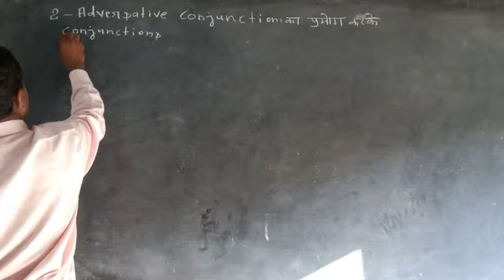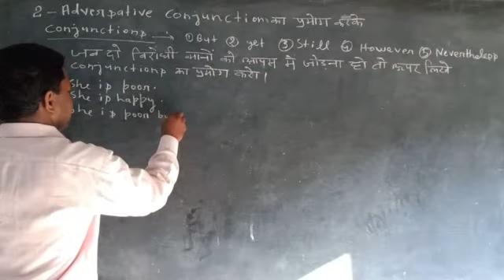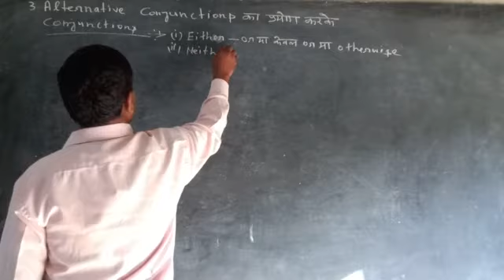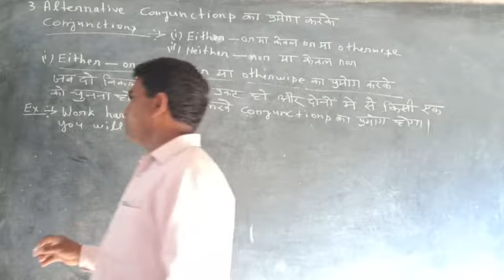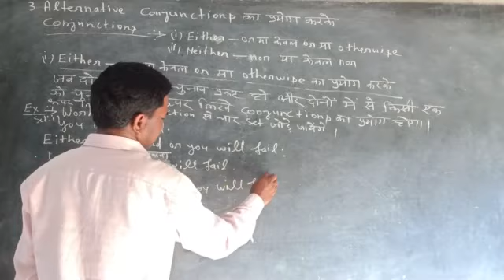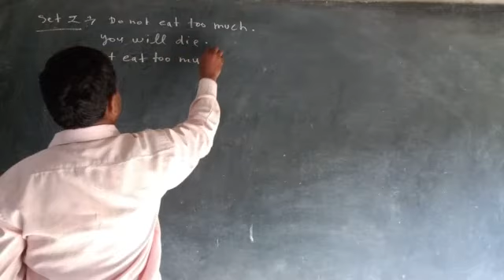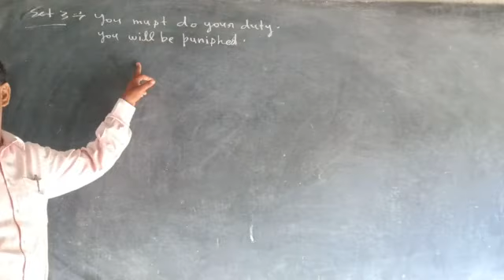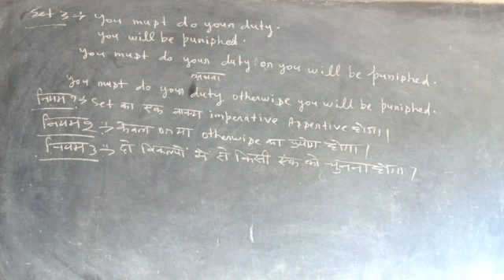Conjunction second class teaching by Alok sir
Gaya Prasad Shakya inter College Gyanpur Etawah Uttar Pradesh
either or ya neither or